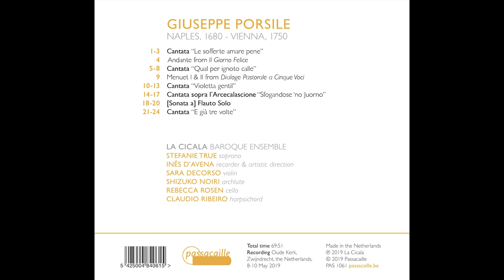G. Porsile, 'Le sofferte amare pene' - Stefanie True | Inês d'Avena | La Cicala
Excerpt from the Cantata 'Le sofferte amare pene', by Giuseppe Porsile
- included on the CD 'Mannaggia amore: Giuseppe Porsile | cantatas for soprano' (Passacaille 1061), release in the Fall 2019 -

LA CICALA
Stefanie True, soprano
Inês d’Avena, recorder & artistic direction
Sara DeCorso, violin
Rebecca Rosen, cello
Shizuko Noiri, archlute
Claudio Ribeiro, harpsichord

recorded in Zwijndrecht, May 2019